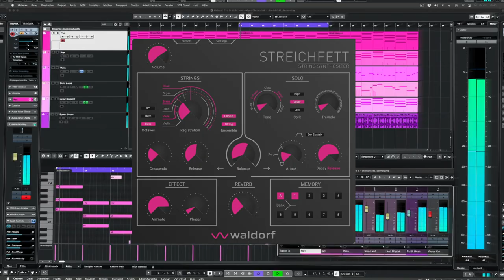Waldorf Streichfett plug-in trailer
Trailer for our brandnew Waldorf Streichfett plug-in.
As a special introductory offer for Waldorf Music's 33rd anniversary, the plug-in is available on Waldorf’s website for 33 EUR, but only for a strictly limited time.